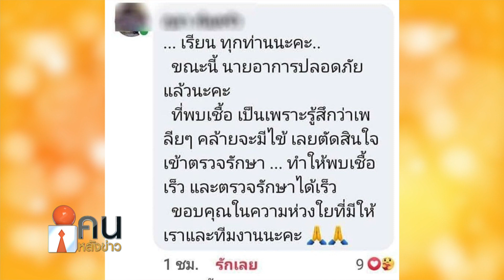ผู้ว่าฯสมุทรสาคร ติดโควิด-19 // คนหลังข่าว 29 ธ.ค. 63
นายวีระศักดิ์ วิจิตร์แสงศรี ผู้ว่าราชการจังหวัดสมุทรสาคร ติดเชื้อโควิด-19 จากการทำงานและลงพื้นที่ในการแก้ปัญหาอย่างหนักมาตลอด หลังเกิดการแพร่ระบาดรอบใหม่ของโควิด ที่มี จังหวัดสมุทรสาครเป็นศูนย์กลางการระบาดช่วงบ่ายวานนี้ นายวีระศักดิ์ ได้เดินทางมาที่โรงพยาบาลสมุทรสาคร ในลักษณะที่อ่อนล้ามีไข้ขี้นสูง แพทย์ที่รักษาได้ทำการตรวจและเจาะเลือดตามขั้นตอน จนทราบแน่ชัดว่าติดเชื้อโควิด-19 จึงทำการแอดมิทคนไข้ไว้ที่ห้องพิเศษ ศูนย์โควิดร่วมใจ โดยมีคนคอยเฝ้าหน้าห้อง ห้ามนักข่าวหรือใครๆเข้าเยี่ยมเด็ดขาดโดยเมื่อช่วงค่ำวันที่ 28 ธ.ค. ภรรยาของผู้ว่าฯ สมุทรสาคร ได้ตอบคอมเมนต์ในเฟซบุ๊กว่า “เรียน ทุกท่านนะคะ ขณะนี้นายอาการปลอดภัยแล้วนะคะ ที่พบเชื้อ เพราะรู้สึกว่าเพลียๆ คล้ายจะมีไข้ เลยตัดสินใจเข้าตรวจรักษา ทำให้พบเชื้อเร็ว และตรวจรักษาได้เร็ว ขอบคุณในความห่วงใยที่มีให้เรา และทีมงานนะคะ”สำหรับภรรยาของผู้ว่าฯ สมุทรสาคร ได้มีการตรวจหาเชื้อโควิด-19 แล้ว แต่ผลไม่พบเชื้อ จึงกักตัวอยู่ในบริเวณที่พัก และมีการทำความสะอาดพื้นที่โดยรอบ ตามมาตรการของกรมควบคุมโรค กระทรวงสาธารณสุขการติดโควิด19 ของนายวีระศักดิ์ครั้งนี้ ทำให้เกิดกลุ่มเสี่ยงที่ต้องกักตัวดูอาการ 14 วัน เป็นจำนวนมาก เพราะเมื่อวันอาทิตย์ที่ 27 ธันวาคม นายอนุทิน ชาญวีรกูล รองนายกรัฐมนตรีและรัฐมนตรีว่าการกระทรวงสาธารณสุข นำคณะผู้บริหารกระทรวงสาธารณสุข และหน่วยงานต่างๆ ลงพื้นที่บริเวณตลาดกลางกุ้งและที่ศูนย์ห่วงใยคนสาครทั้งนี้ นายอนุทิน ได้รับการตรวจ ทั้งการ ตรวจหาเชื้อจากโพรงจมูกและคอแล้วและผล ออกมาเมื่อช่วงเช้าของวานนี้พบว่า "เป็นลบ" อย่างไรก็ตามนายอนุทินจะเข้ากักตัว 14 วันตามมาตรการ ดังนั้นในวันอังคารที่ 29 ธันวาคมนี้นายอนุทินจะไม่ได้เข้าร่วมประชุมคณะรัฐมนตรีรวมทั้งเมื่อวานนี้ ก็ได้ยกเลิกภารกิจทั้งหมด เข่นเดียวกับ นพ.เกียรติภูมิ วงศ์รจิต ปลัดสธ.ก็ยกเลิกงานทั้งหมดเช่นกันนอกจากนี้ ในส่วนของสื่อมวลชน ที่ทำข่าวใกล้ชิด ผู้ว่าฯสมุทรสาคร เกือบ 100 คน ก็ได้มาตรวจโพรงจมูกหาเชื้อ ที่บริเวณลานต้นโพธิ์ โรงพยาบาลสมุทรสาคร เนื่องจากเป็นกลุ่มที่มีความเสี่ยงเช่นกัน จากนี้ก็ต้องกักตัวรรอฟังผลการตรวจที่จะออกมาในอีก 3 วันข้างหน้าพล.ต.อ.สุวัฒน์ แจ้งยอดสุข ผู้บัญชาการตำรวจแห่งชาติ (ผบ.ตร.) เปิดเผยว่า ได้รับรายงานมีตำรวจที่ปฎิบัติหน้าที่ดูแลพื้นที่ในจังหวัดสมุทรสาครติดเชื้อโควิด-19 แล้ว 1 นายอย่างไรก็ตาม ได้ทำประกันสุขภาพให้กับตำรวจที่ไปปฎิบัติหน้าที่ในพื้นที่การแพร่ระบาดของโควิด-19 ที่จังหวัดสมุทรสาครแล้ว กว่า 1 พันนาย เพื่อสร้างความเชื่อมั่น ใรการทำงาน ว่าจะได้รับการดูแลแน่นอน หากมีการคิดเชื้อจากการทำงาน